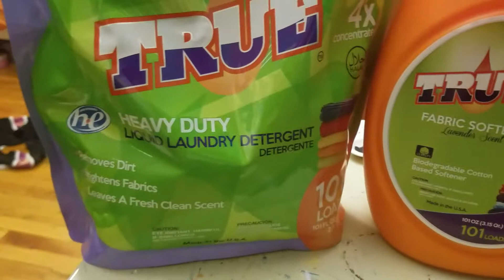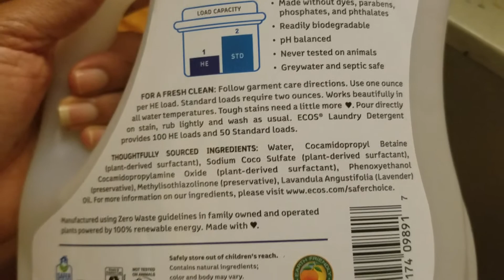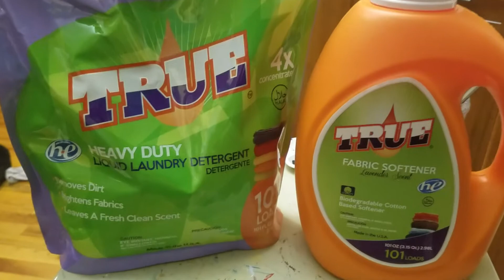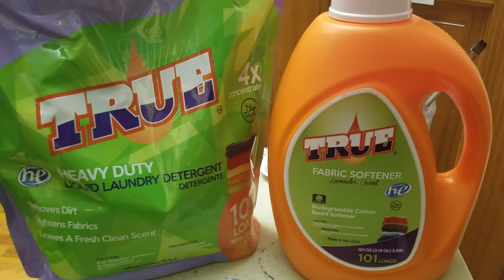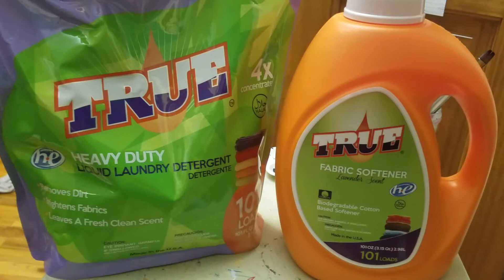True Products |Black Owned Detergent 🤗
Black owned and plant based (for some of the ingredients) clothes detergent and fabric softener.

Shipping fees are reasonable as well.  This video is not sponsored but I sponsored the company with my purchase 😉.

Try these products and tell me what you think.